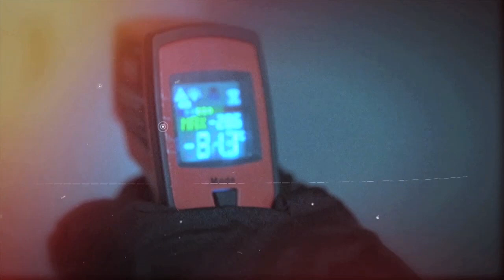L'UOMO DEL CALDO SFIDA IL FREDDO (Trailer)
Roberto Zanda ultra maratoneta alla “Montane Yukon Artic Ultra”... 500 km a piedi tra i ghiacci del Canada in autosufficienza, trainando uno slittino e temperature fino a -50°c.